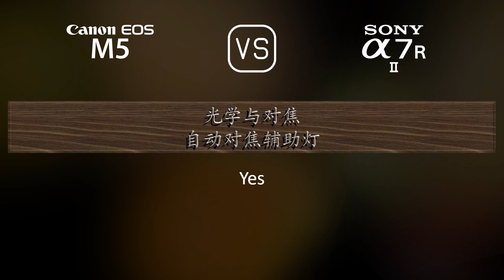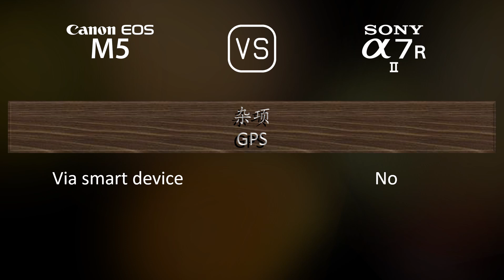Canon EOS M5 与 Sony A7R II 的规格比较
本视频是 Canon EOS M5 与 Sony A7R II 的功能概述和规格比较 (comparison of specifications)，希望对您有所启发。感谢您的支持。

00:25 推出
00:33 机身
00:40 传感器
01:01 图片
01:16 光学与对焦
01:41 屏幕
01:58 取景器
02:13 摄影功能
03:06 录像功能
03:20 贮存
03:24 连接性
03:49 物理特性
04:07 杂项